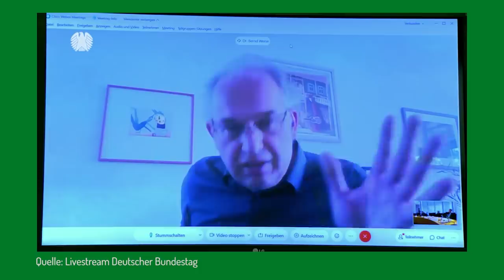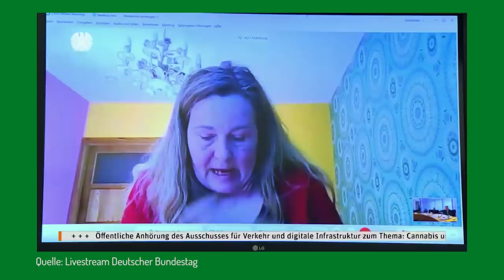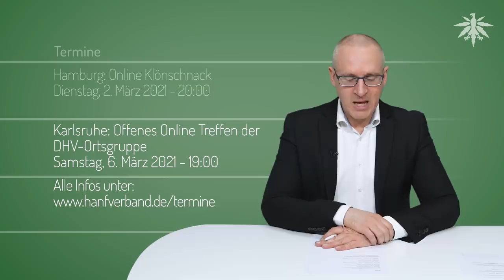Anhörung zu Cannabis und Führerschein | DHV News # 283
0:00 • Intro
0:24 • Anhörung im Bundestag: Cannabis & Führerschein
12:21 • Neue Daten zu Chemiegras in Deutschland
15:13 • Jens Spahn will sich Legalisierung "anschauen"
17:30 • USA: New Jersey verabschiedet Legalize-Gesetz
19:23 • Türkei: Vier Jahre Gefängnis für Youtuber wegen Cannabis-Parodie
20:30 • Termine

• Anhörung im Bundestag: Cannabis & Führerschein

bundestag, 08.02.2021: bundestag.de/ Öffentliche Anhörung zu dem Antrag der Fraktion DIE LINKE. „Gleichstellung von cannabis- und alkoholkonsumierenden Führerscheininhaberinnen und Führerscheininhabern“ (BT-Drs. 19/17612) - Mit Antrag, Stellungnahmen, Videomitschnitt, Zusammenfassung etc.

DHV, 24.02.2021: Cannabis & Führerschein: DHV-Stellungnahme zu Anhörung im Bundestag

• Neue Daten zu Chemiegras in Deutschland

• Jens Spahn will sich Legalisierung "anschauen"

• USA: New Jersey verabschiedet Legalize-Gesetz

Norml, 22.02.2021:New Jersey: Governor Signs Enabling Legislation to Cease Marijuana Possession Arrests, License Retail Sales Into Law

patch.com, 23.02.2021: NJ Low-Level Marijuana Arrests To Stop, Charges To Be Dismissed

• Türkei: Vier Jahre Gefängnis für Youtuber wegen Cannabis-Parodie

Tag24, 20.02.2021: Wegen Video über Gras: YouTuber muss vier Jahre ins Gefängnis

• Termine

Samstag, 27. Februar 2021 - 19:00

Koblenz: Offenes Online Treffen der DHV-Ortsgruppe
Sonntag, 28. Februar 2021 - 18:00

Bielefeld: Offenes Online Treffen der DHV-Ortsgruppe
Montag, 1. März 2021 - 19:00

Hamburg: Online Klönschnack
Dienstag, 2. März 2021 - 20:00

Karlsruhe: Offenes Online Treffen der DHV-Ortsgruppe
Samstag, 6. März 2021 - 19:00